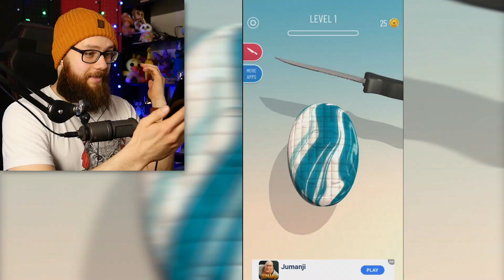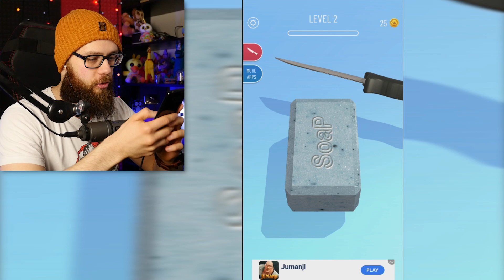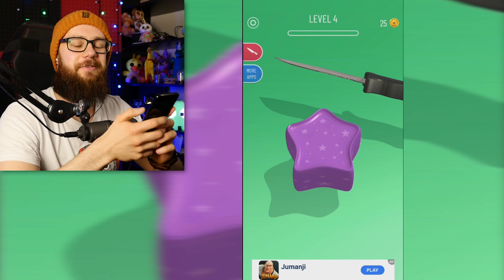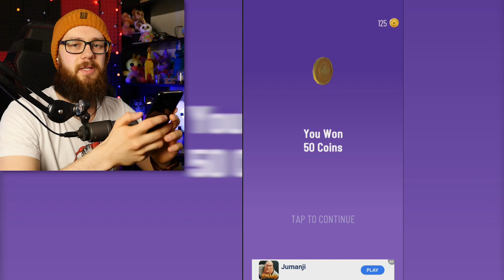TESTUJE SYMULATOR KROJENIA MYDŁA NA TELEFON!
3% zwrotu kod: ADMIROS
     ⬇⬇⬇ROZWIŃ OPIS PO WIĘCEJ⬇⬇⬇

🔥 MAIL BIZNESOWY!

📮 Chcesz mi wysłać paczkę? TRZYMAJ ADRES:
Andrzej Dyszkiewicz
90-971 Łódź 79